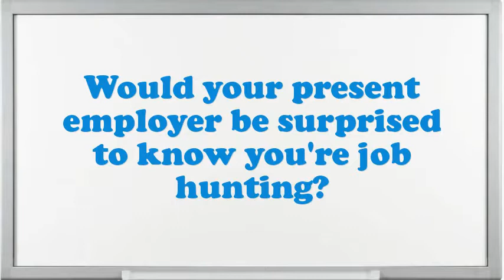Shuttle Maker Woodworking interview questions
Interview Questions for Shuttle Maker Woodworking.What are you doing if you worked as an Shuttle Maker Woodworking?What strategic plan did you have as an Shuttle Maker Woodworking?What are the potentials of an elegant Shuttle Maker Woodworking?What pertinent Shuttle Maker Woodworking skills do you possess?What extreme challenges presently do you think an Shuttle Maker Woodworking is facing?Illustrate few exemplars of companionship as an Shuttle Maker Woodworking.What was the critical condition you have experience as an Shuttle Maker Woodworking?How many projects simultaneously you have worked as an Shuttle Maker Woodworking?10 popular interview questions, commonly asked interview questions, first job interview questions,